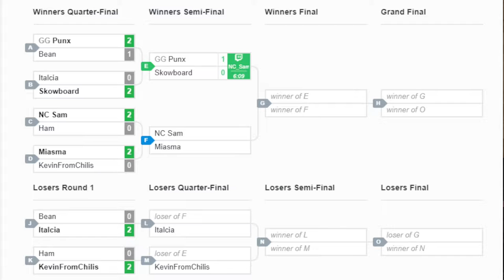Punx vs. Skowboard - Winners Semifinals - NC Sam's House Tourney 2